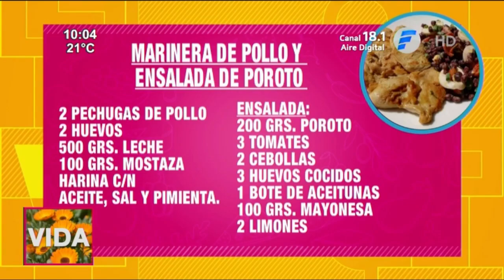Cómo preparar una riquísima "Marinera de pollo y ensalada de poroto" | Recetas VLV | 28 09 22